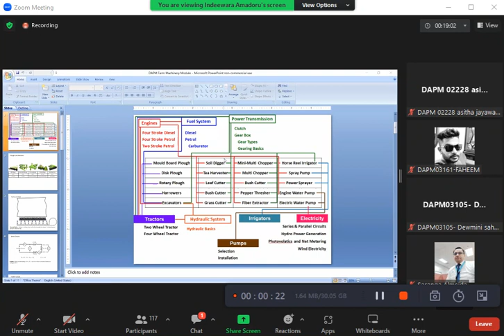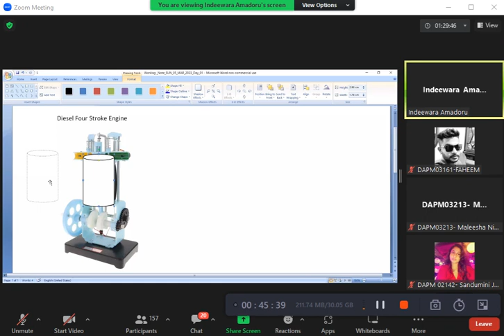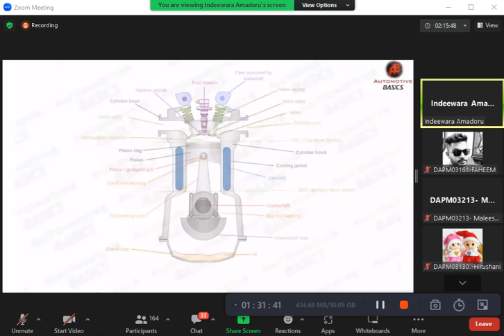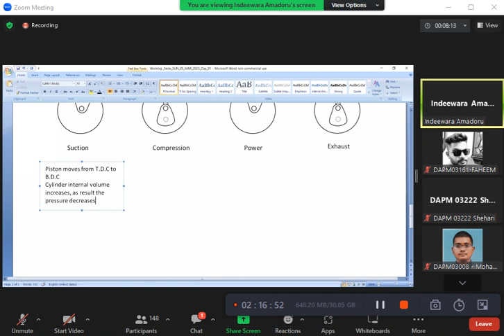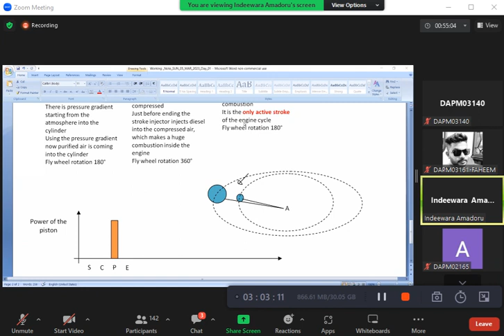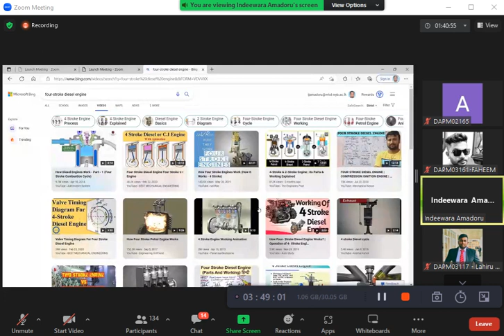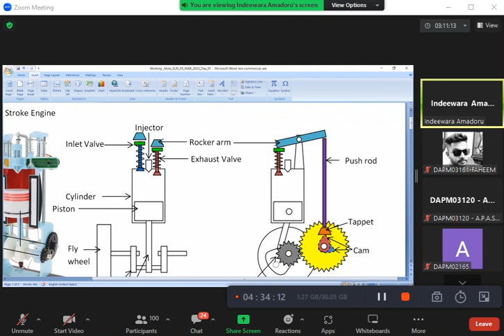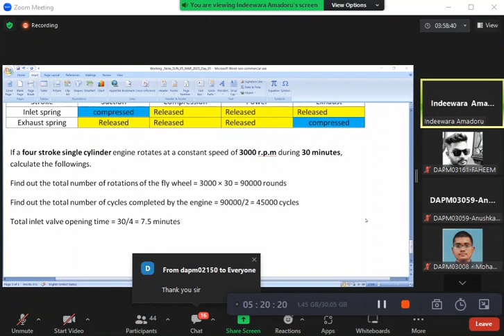DAPM11042-D2- Agricultural Machinery(INTAKE-03) Class -01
DAPM INTAKE -03 (2K23)
Agricultural Technology and Operations Management